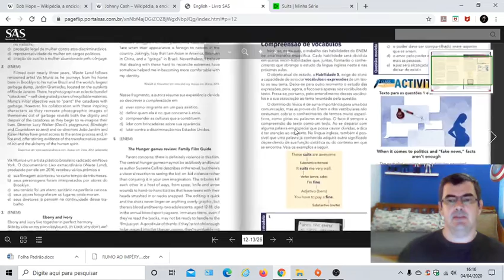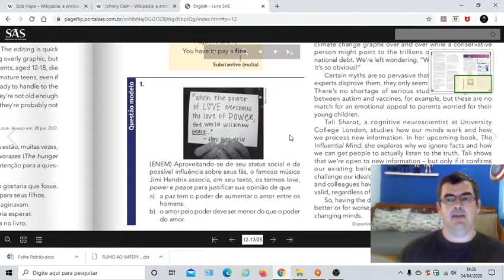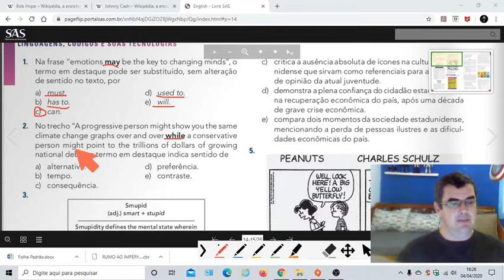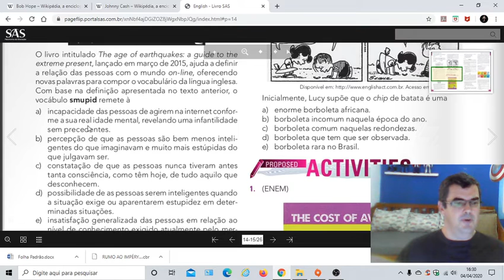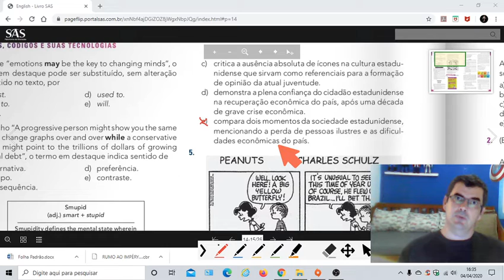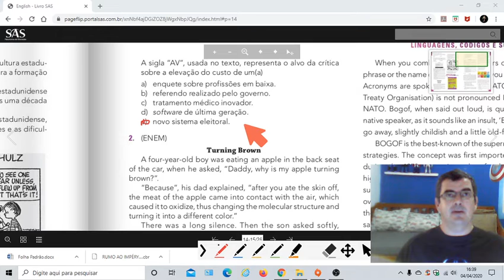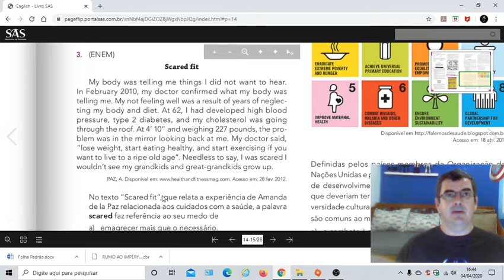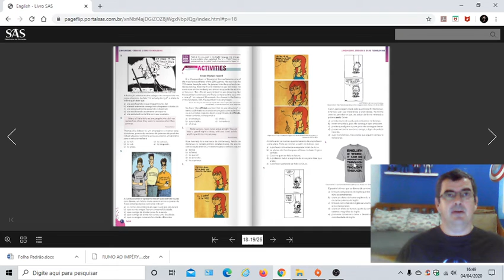Aula 2 Inglês - 3 série 3000 - Professor: Leandro Caseiro.